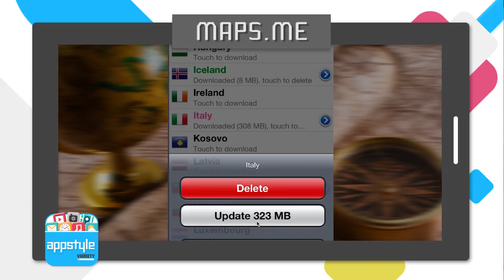Appstyle Variety: Ep.28 แนะนำแอพ "MAPS.ME"